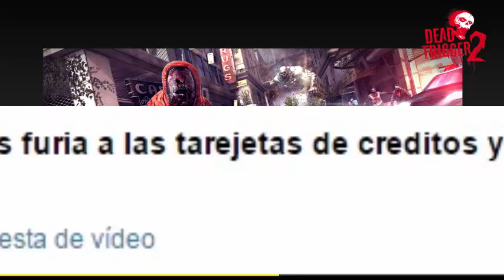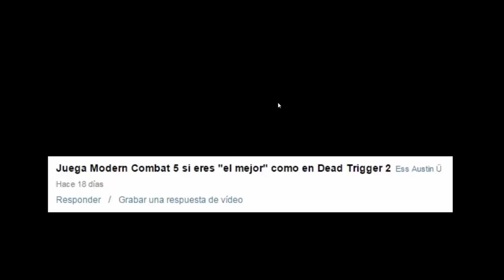Respondiendo al ASK 2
a veces ni se porque me molesto en escribir descripciones si de todas maneras no las van a leer ¬.¬
pregúntame lo que quieras de forma anónima (o no) en mi sensual ask, es gratis!
Agregame a DT2 y ShadowGun:
Username: Dogberman
charlamos? agregame a skype:
isaac rodriguez mencias (mexico)